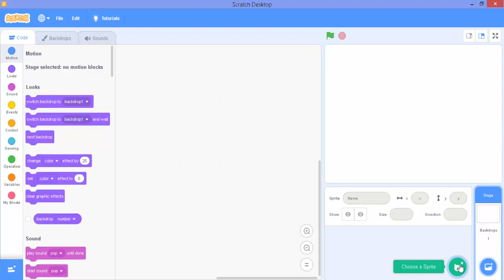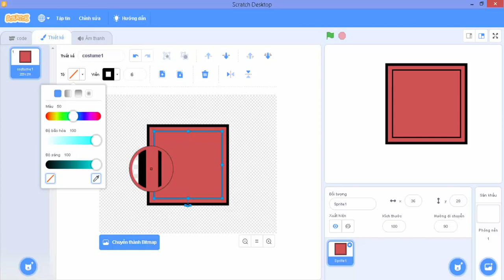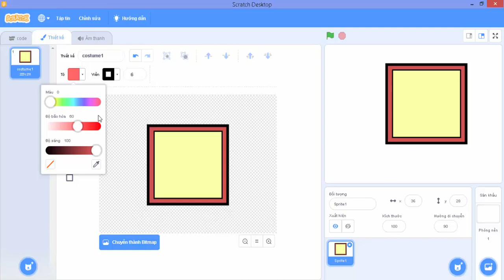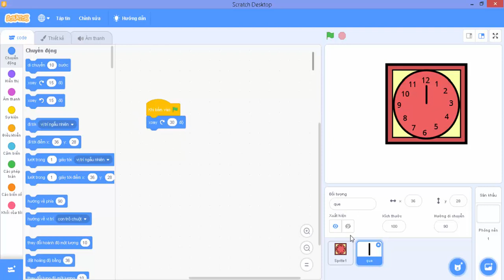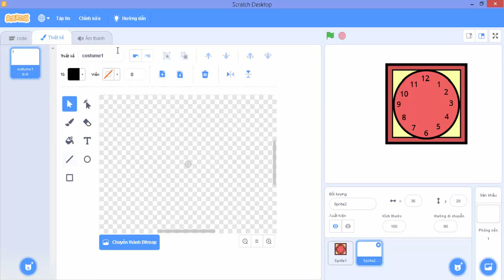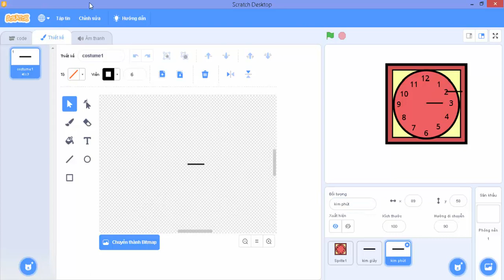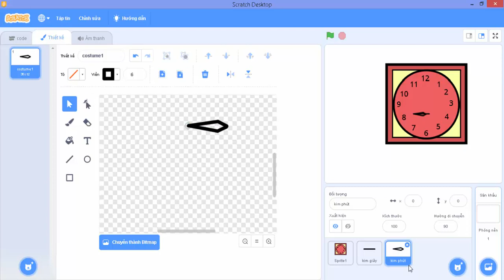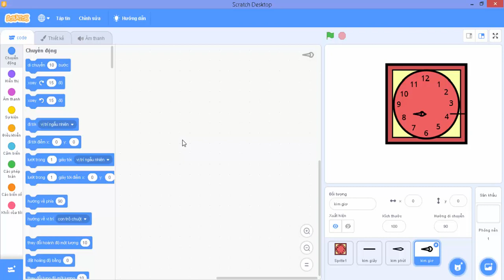Tự học Scratch 3.0: Cách làm ra đồng hồ trong Scratch (phần 1)